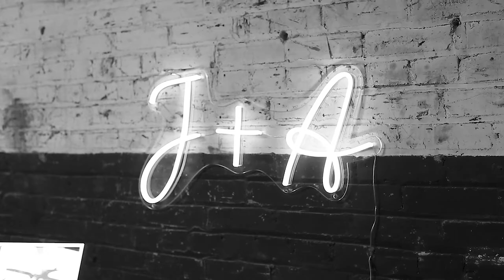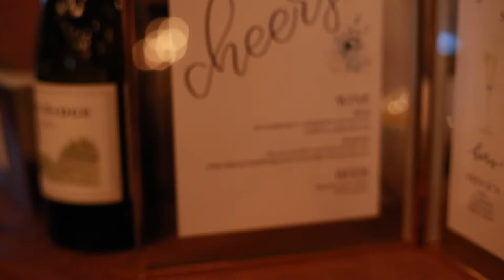Turner Wedding 2022